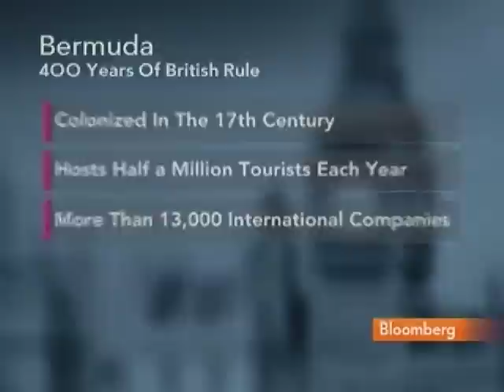Bermuda's Brown Sees Territory Weathering Global Crisis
Dec. 8 (Bloomberg) -- Bermuda's Prime Minister Ewart Brown talks with Bloomberg's Mark Barton about the impact of the global financial crisis on the island territory and its future as an offshore center.
     Speaking in London, Brown also discusses climate change. (Source: Bloomberg)